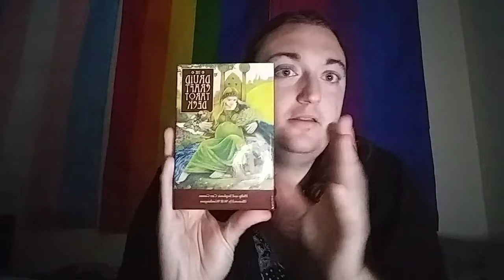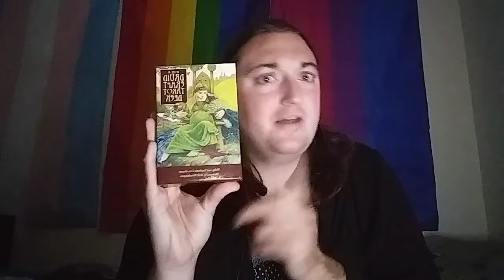Tarot Experiences Ep.1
In this video, I share some of my experiences with the Tarot.

PLUS you’ll be able to take part in special Giveaways and things that will only be posted on Facebook.